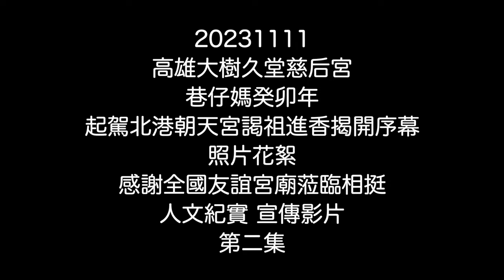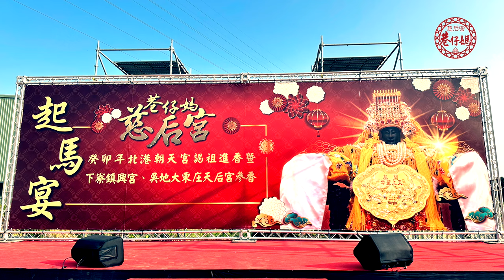第二集20231111高雄大樹久堂慈后宮巷仔媽癸卯年起駕北港朝天宮謁祖進香揭開序幕照片花絮感謝全國友誼宮廟蒞臨相挺人文紀實 宣傳影片